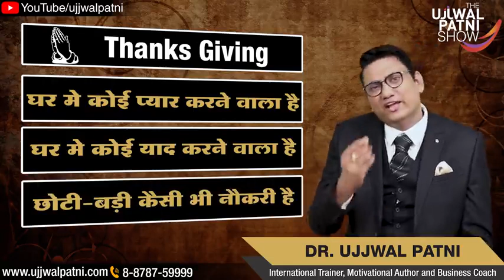ये देखते ही रोने लग जाऔगे !!!!!!!!!! PAKKA......,.Dr UJJWAL PATNI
# plizzz